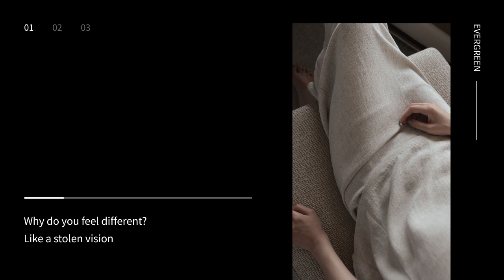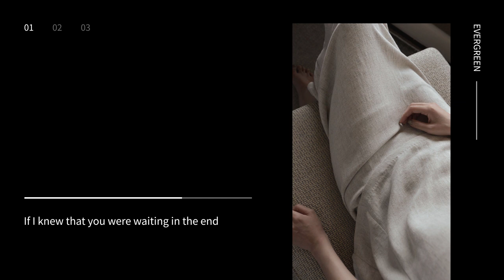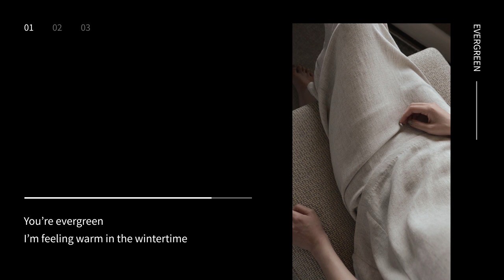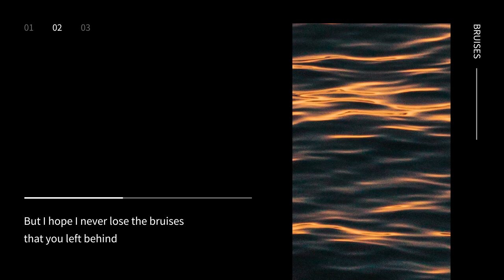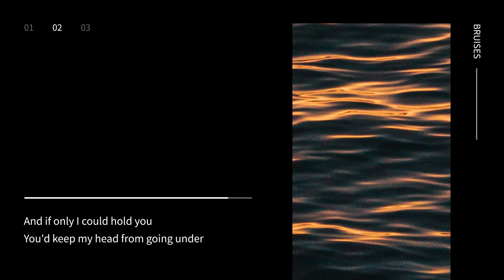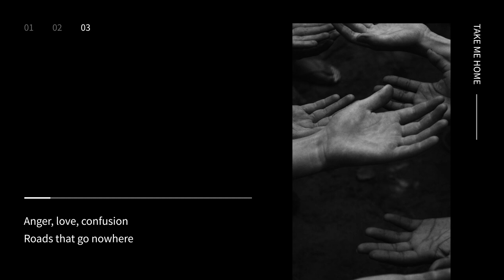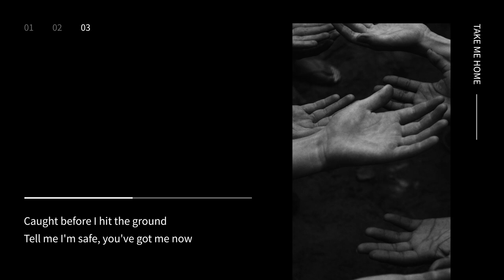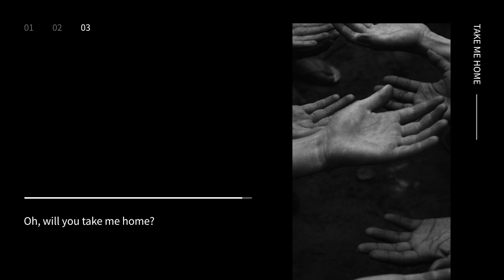PLAYLIST 이유모를 감정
00:00 Jake Wesley Rogers - Evergreen

04:02 Lewis Capaldi - Bruises

07:42 Jess Glynne - Take Me Home